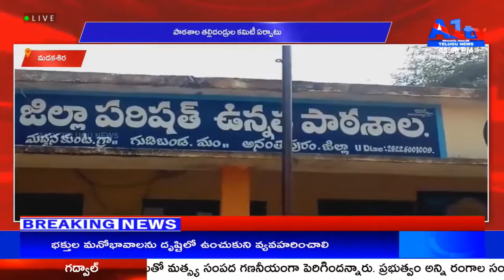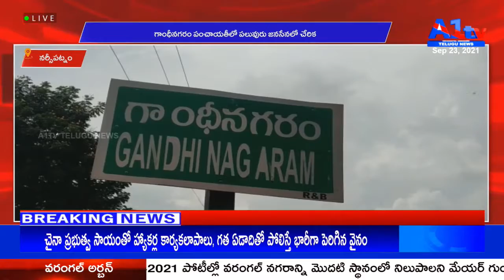A1 TV SECOOND BULLETIN // 23-09-2021 || A1 TV TELUGU NEWS